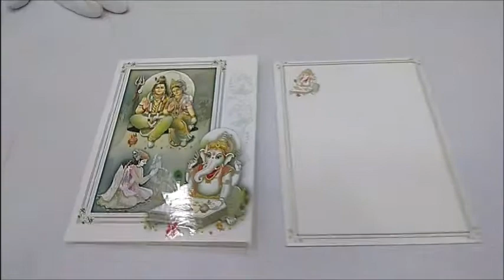Exclusive Shiva-Parvathi And Ganesha Invite-KNK4555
This Hindu Divine Invitation Card is from our collection of Designer Shiva-Parvathi Cards. The card comprises three omnipotent Gods " Lord Ganesha, Lord Shiva and Goddess Parvathi. This Shiva Parvathi and Ganesha card is best suited for pure Hindu events. The glossy finish indicates the importance that is being conferred to the occasion and the guest. A beautiful Lord Ganeshas image has been imprinted at the left side and the picture of divine Shiva-Parvathi has been located at the top right. The envelope and the inserts have the same Ganesha image with matching borders. This is truly a designer collection.